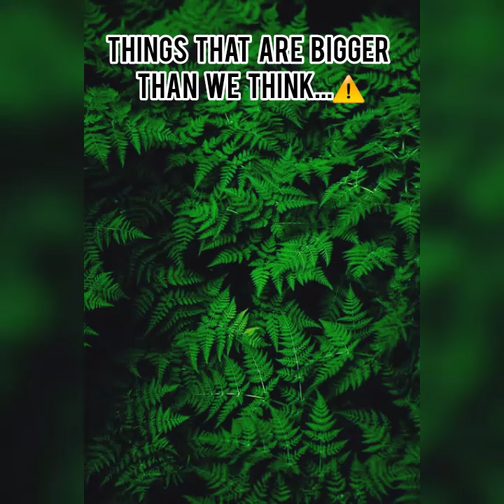Things that are bigger than we think...⚠️